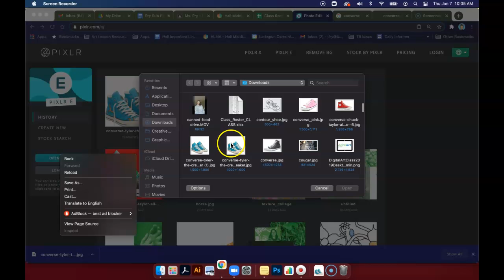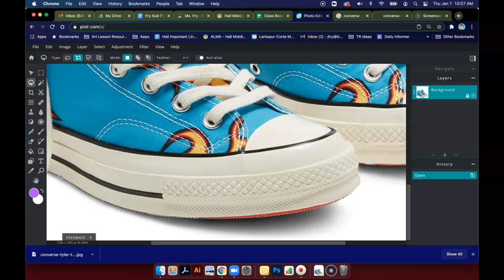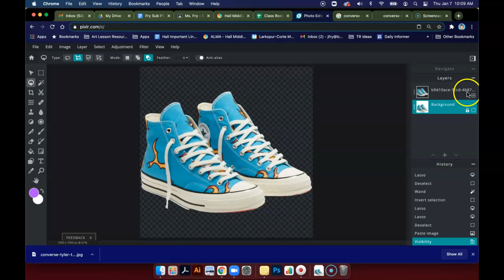Pop Art PIXLR - Remove BG